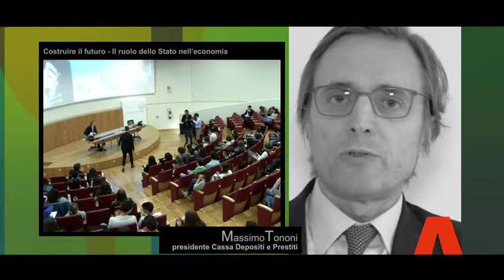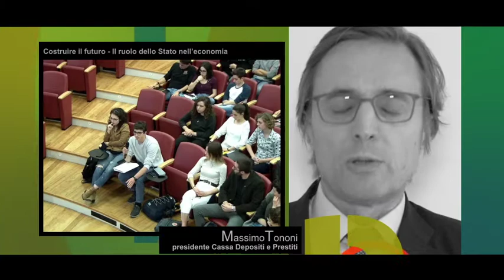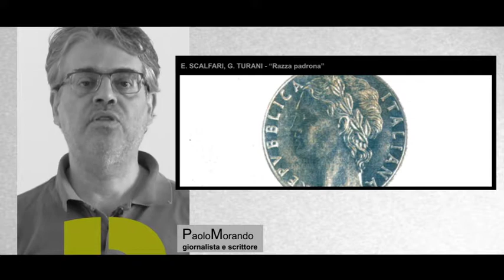Formart Partecipazioni Statali